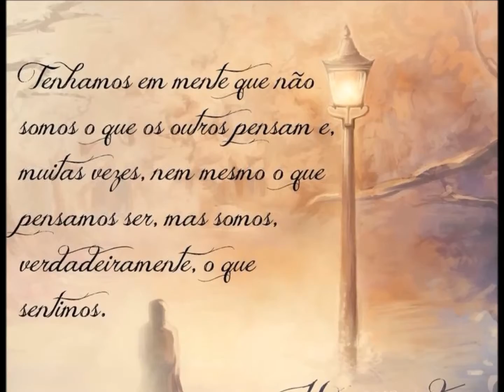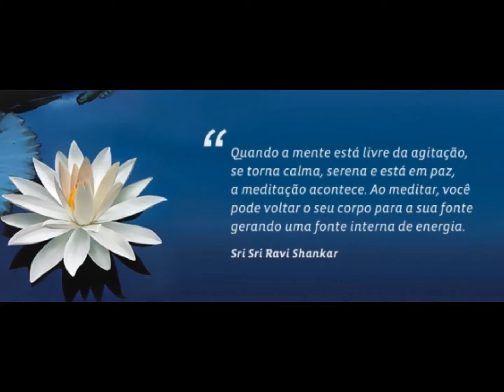Meditar Agir com amor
Meditação _ Agir com amor